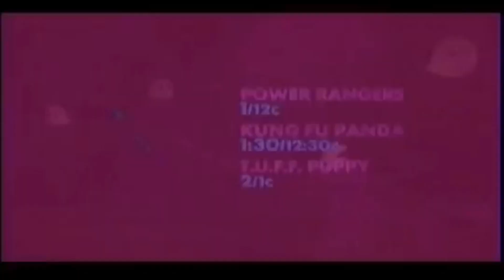Nickelodeon Bumpers Compilation (2012)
ALL CONTENT IN THIS VIDEO IS OWNED BY VIACOM.